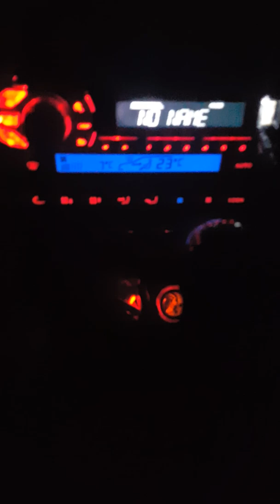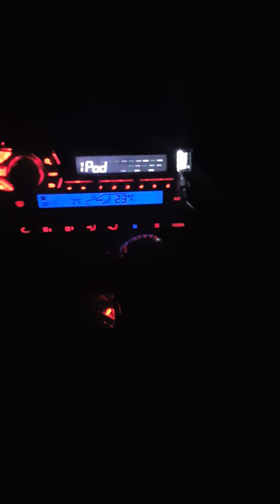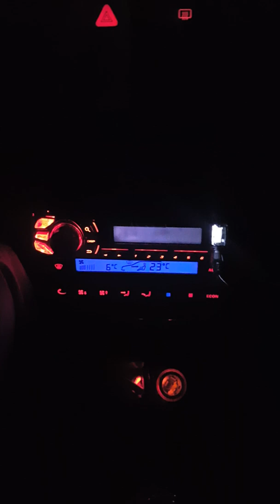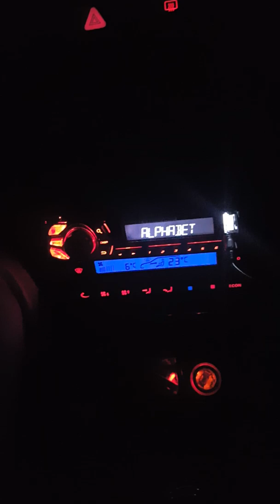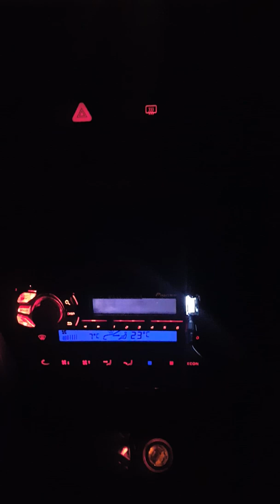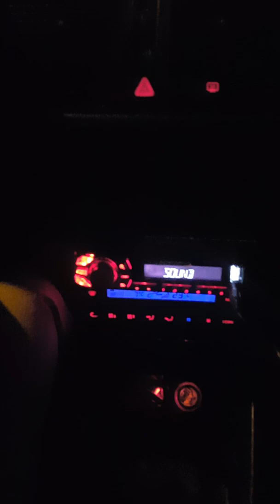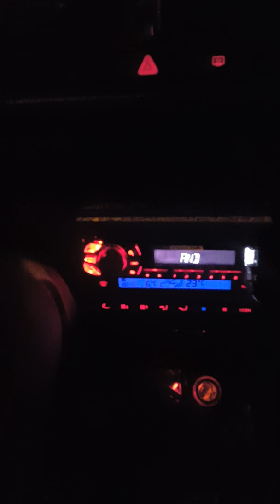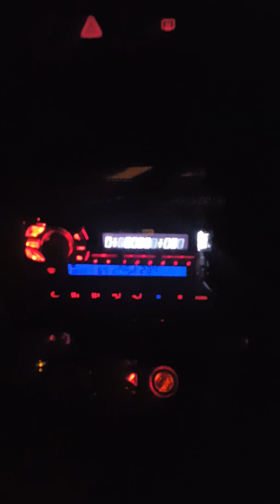Jeton Fetiu - Dy jetima kishin mbet